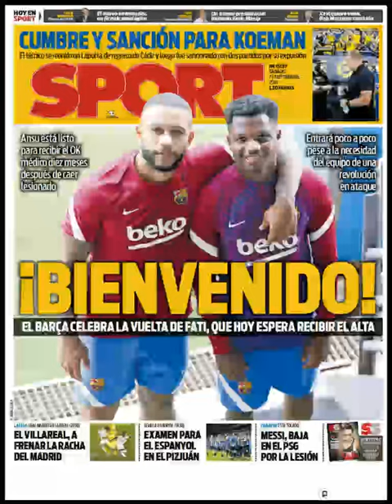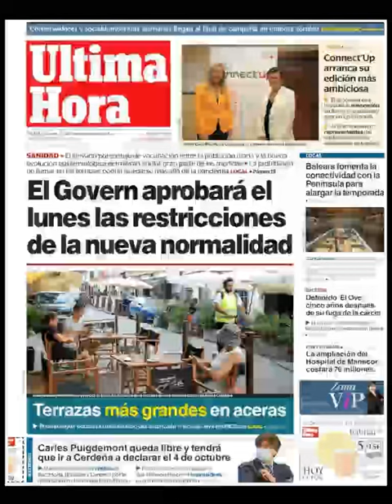Noticias Sábado 25 Septiembre 2021 Titulares Portadas Diarios Periódicos España Spain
Principales Titulares de Noticias en Portadas Diarios Periódicos Españoles del Sábado 25 de Septiembre de 2021 ¿Que le Parecio este día?